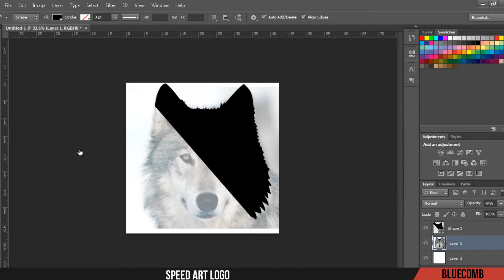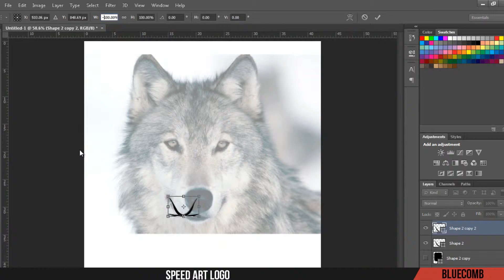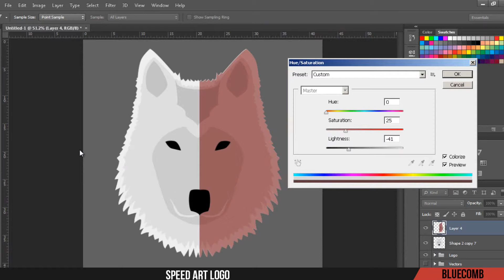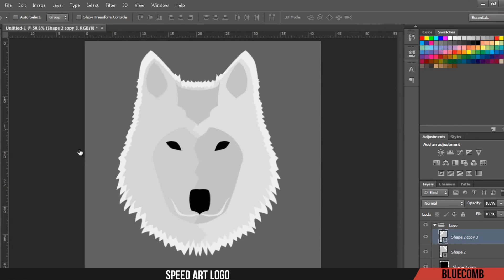SPEED ART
LOGO speed art